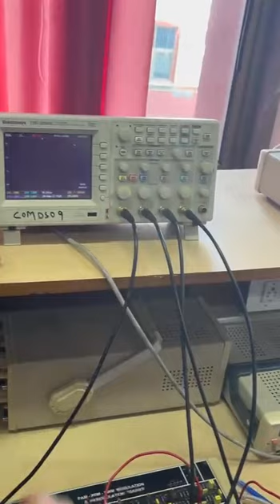DSO used to Signals measured in Lab